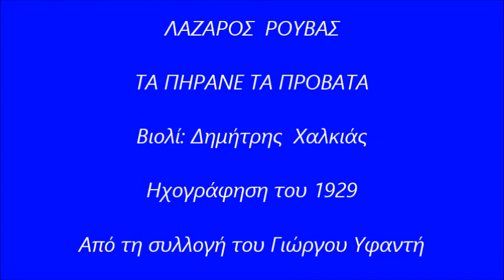ΛΑΖΑΡΟΣ ΡΟΥΒΑΣ- ΤΑ ΠΗΡΑΝΕ ΤΑ ΠΡΟΒΑΤΑ